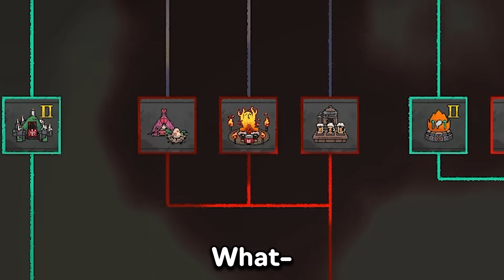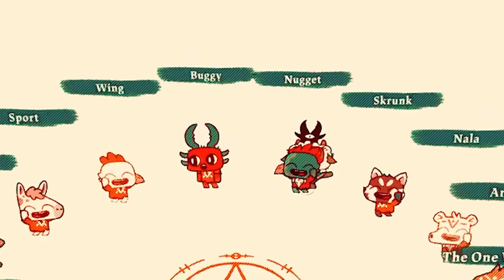I Played 100 MORE Days In Cult Of The Lamb... It Was Amazing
In this video, I played 100 MORE days in Cult Of The Lamb and tried everything from the NEW Sins of the Flesh DLC. My goals in these 100 days were to collect all the weapons, curses, and relics, create some disciples, have some children, craft some lil beverages, and continue on our ultimate mission to reach 100%.

Make sure to check out the previous 100 days in our beloved Cult Boyardee as well:

Time Stamps

00:00 - Intro
00:49 - The New God of Death
03:47 - Malicious Tadpole of SIN
05:53 - Sponsor
06:59 - Fishing at Pilgrim’s Passage
09:21 - Making BABIES
11:14 - Papoy
13:11 - Hatching Our First Egg
14:15 - Knucklebones Champion
17:57 - Killing My Grandson
23:50 - Fleece of the Berserker
26:12 - Re-entering ANURA
28:19 - New Cult Clothing
38:45 - Resurrecting BEEFARONI
40:22 - Re-entering ANCHORDEEP
45:46 - Sacrificing Ratau
47:48 - Reuniting A Family
55:56 - Facing Kallamar
58:13 - Re-entering SILK CRADLE
1:06:42 - Finding Ratau’s Brother
1:08:24 - Entering PURGATORY
1:11:03 - My One True Love
1:16:35 - Kallamar's Last Stand
1:19:06 - Outro